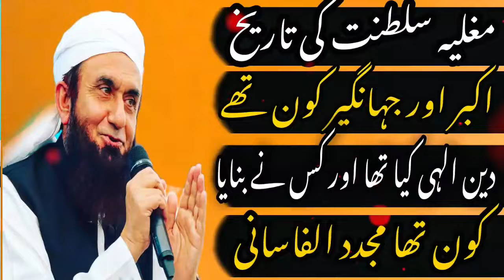History Of Mughal Empire History Bayan مغلیہ سلطنت کی تاریخ By Molana Tariq Jameel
Some Quaries :
who was akbar by molana tariq jameel
 who was akbar badshah by tariq jamil
 who was akbar and birbal
who was akbar the great
who was akbar bugti
who was akbar 2
who was akbar and jodha son
who was akbar in hindi
who was akbar's favourite son
who was akbar favourite queen
mughal empire history by tariq jameel
maulana tariq jameel talk about mughals
mughal empire history by molana tariq jameel
 mughal empire history in hindi
mughal empire history in tamil
mughal empire history in telugu
 mughal empire history by varun awasthi
mughal empire history in english
mughal empire history by khan sir
mughal empire history study iq
mughal empire history in malayalam
mughal empire history in bengali
mughal empire history
who was akbar
who was jahangir by tariq jameel
who was mujaddid alf sani
who was babar
who was birbal
deen e ilahi kya tha by tariq jameel
deen e ilahi kis ne aijaad kiya
akbar kon tha bya tariq jameel
jahangir kon tha by tariq jameel
mujaddid alf sani kon tha by tariq jameel
who Was Alp arslan
alp arslan kon tha
alp arslan death history
who was Osman Gazi
who was ertugrul ghazi
who was malik shah
who was sulaiman shah
the great SeljuWATCHIN
Malazgrit 1071 full movie in urdu
 🔹molana tariq masood
Molana Tariq Jameel  is a famous Islamic Scholar in Pakistan and all over the world, Millions of peoples follows him and reach him through the internet. He Changes Lifes of Many People’s by his Logical Islamic Lectures.